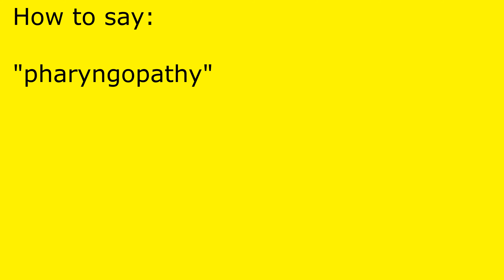How to pronounce pharyngopathy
pharyngopathy pronunciation.